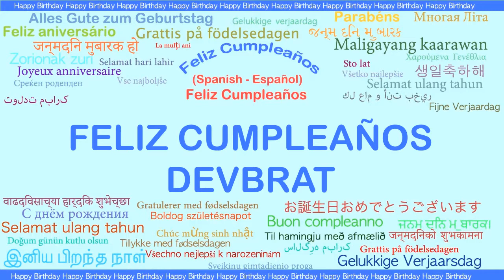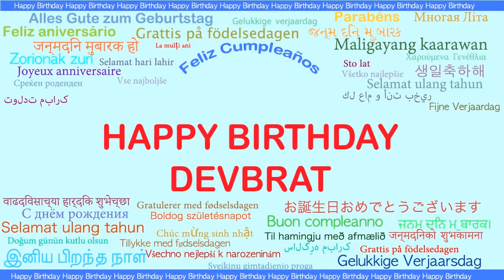Devbrat Languages Idiomas - Happy Birthday